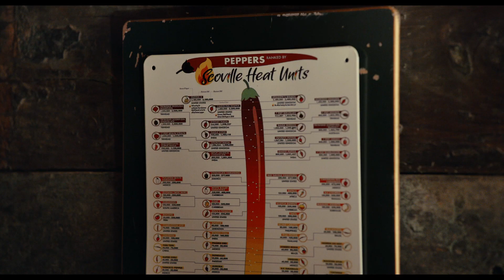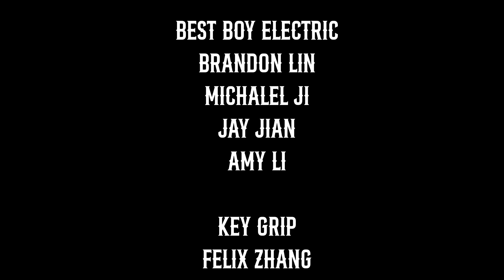The Capsaicin Clash - Chapman MFA Thesis Film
After leaving home, a cowboy must defend his honor when his son challenges him to an unusual contest.